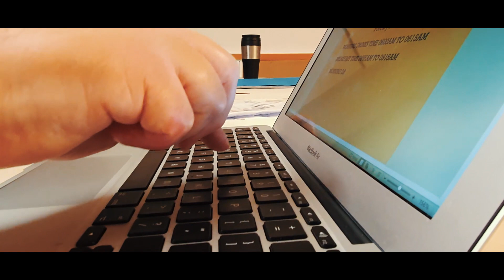Mpower - Eleanor Health care group